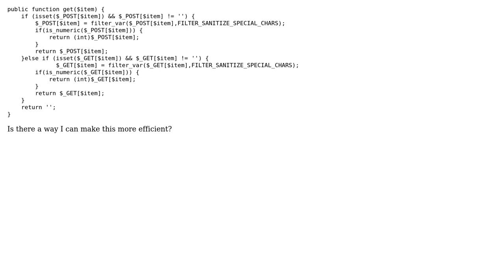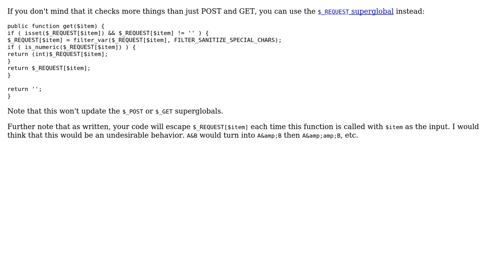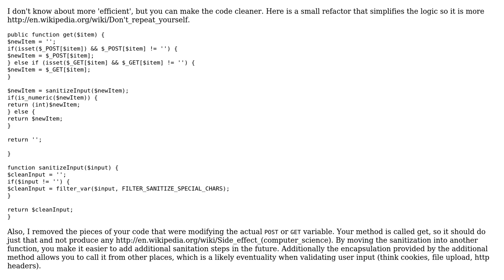Code Review: Input check class (2 Solutions!!)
Code Review: Input check class

With thanks & praise to God, and with thanks to the many people who have made this project possible! | Content (except music & images) licensed under CC BY-SA | Music | Images & others | With thanks to user xDaevax user Proliner user Brythan and the Stack Exchange Network Trademarks are property of their respective owners. You are responsible for your own actions.